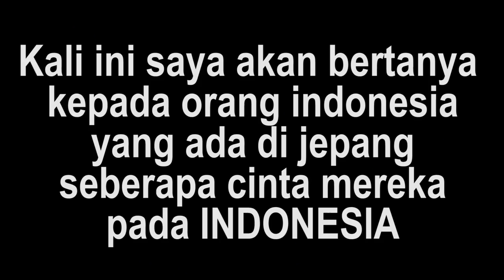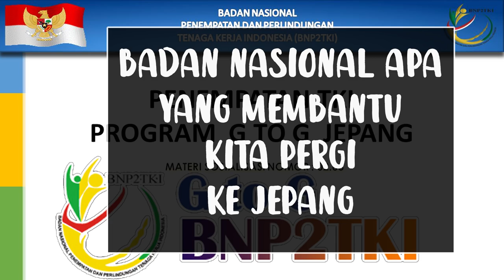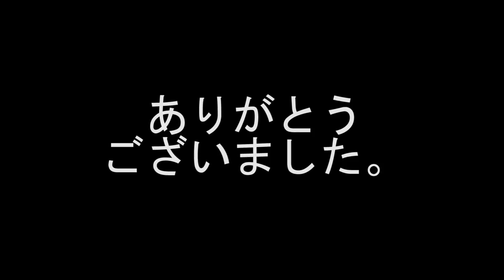SEBERAPA NASIONALIS ORANG INDONESIA DI JEPANG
Kebangkitan nasional adalah bangkitnya rasa semangat persatuan, kesatuan, dan nasionalisme serta kesadaran untuk memperjuangkan kemerdekaan Republik Indonesia. Masa ini ditandai dengan peristiwa penting, yaitu adanya gerakan Boedi Oetomo pada 20 Mei 1908.